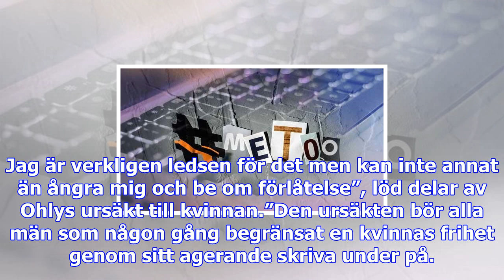Lars ohly: ”jag nämns i me too-kampanjen”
Debattexten är skriven av Ohly själv, och publicerades av Svenska Dagbladet sent på torsdagskvällen.